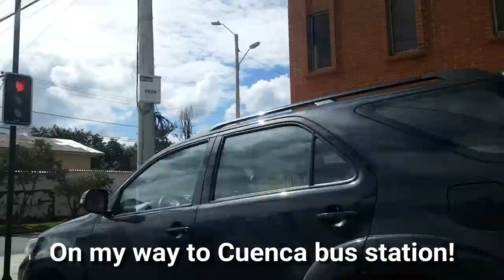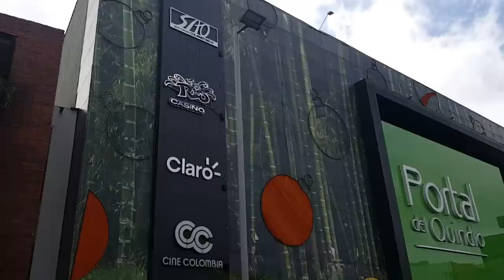Colombia:S3V4 Colombia Mall (Armenia)